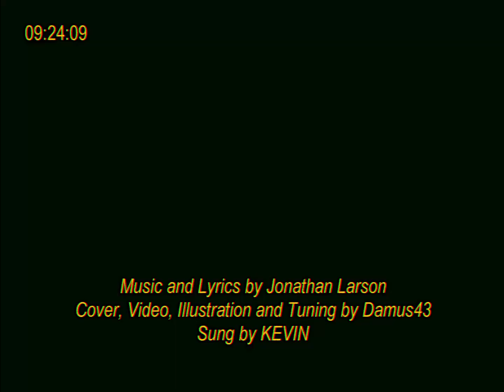Why (from "Tick, Tick, ... BOOM!") - Synthesizer V AI Cover (Vo. KEVIN)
Just watched Tick, Tick, ... BOOM! the other day and I HAD to make KEVIN sing its songs.

Also I would say this musical, especially this song specifically is relatable to me on a personal level. Even though I did not have the chance to be a theatre kid at school like Jonathan and I did not have a friend like Michael, and even though I'm not 29 yet I sometimes find myself in Jonathan's shoes.
Also can someone give me some more musical theatre songs to cover with this guy I need to make him live up to his name as a theatre kid please and thank you-
(Also this is the first time I ever used Davinci Resolve and to be quite honest it was NOT fun at all-)

CREDITS

Song: Jonathan Larson
Cover: Damus43 (that's me!)
From the musical "Tick, Tick, ... BOOM!" by Jonathan Larson

Softwares Used:
Synthesizer V Studio PRO
VOCALOID5 Editor
ibisPaint X
AviUtl

Main Vocal:
KEVIN (Synthesizer V AI KEVIN)